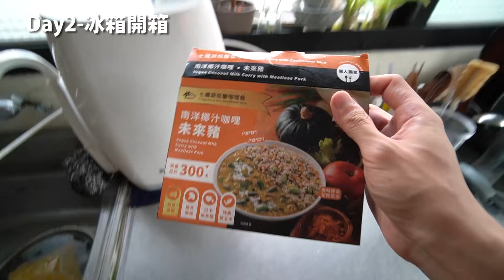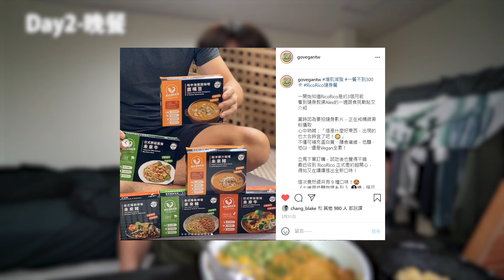用一週168斷食法│竟減了2.5公斤🔥我都吃了什麼？蔬食VLOG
防疫在家期間...發現自己變胖了😱
實測1週168間歇性斷食，身體發生驚人變化！
來看看這一周我吃了什麼？？

00:00 開場
01:00 DAY1
03:50 DAY2
09:35 DAY3
12:14 DAY4
14:07 DAY5
16:00 DAY6
16:06 DAY7
17:15 總結

Vegan 美食× 開箱 ×備餐 × 環保 × 零殘忍🌱
提倡一種新的生活態度，透過影片宣導動權、環保、飲食健康！

⟜  設 備
Sony 6400(廣角鏡) / Lumix G85(變焦鏡)
無線麥克風、SHURE-VP83F(指向性)